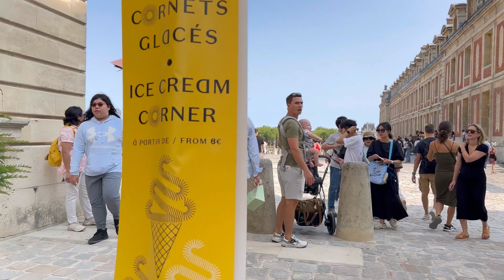23 August 2024 FRANCE 🇫🇷 PARIS HDR 4K walking Tour Paris best destination summer walk tour best time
Welcome France 🇫🇷 Paris walking around Tour.

Time 🕰️ 2.25pm
Weather 26 °C

This video is being carried for the first time at this location This channel at this location, It is famous for being one of the most beautiful places in Paris, All in all, this is a beautiful place that anyone visiting Paris will not forget to visit. Things to see are everywhere, By watching this video you can see the garden inside and outside the palace. In one video you can see the entire palace as well as the outside of the palace which is a great value. I invite you to enjoy watching this video❤️

I invite you to join us on our leisurely walking tour.This is sure to bring you a different experience.It is with great pleasure that you bring this experience to you and hope you enjoy it.you can see the surroundings of Paris 🇫🇷 France which is different from other countries in Europe.